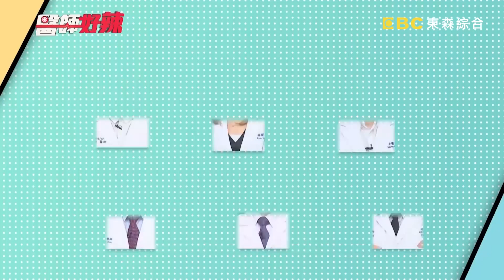女人心事大解密！高齡產婦流產3次，胎兒檢查竟是無腦兒？！【醫師好辣】精選 EP925｜陳保仁 李偉浩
主題：超崩潰女人心事，三天三夜都說不完？！
值班小護士：五熊
好辣團：林可彤、婷婷、佩姬、Tiffany
醫師：陳保仁、詹景全、王樂明、李偉浩、林榆珊、王呈瑋

女人心事大解密，這些心酸三天三夜都說不完？！懷孕生產要經歷的不只這些，每月產檢都讓媽媽心慌慌？！藝人林可彤懷孕初期不敢說，工作中出血慘害自己崩潰大哭？！高齡產婦流產三次，胎兒停止發育檢查竟是無腦兒？！生完才是痛苦的開始？！生產只花二十分鐘，竟釀成大面積撕裂傷？！還想知道更多精彩的內容都在晚間10：00《醫師好辣》！